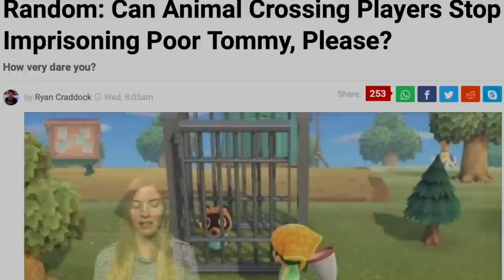Animal Crossing New Horizons Island Tour!